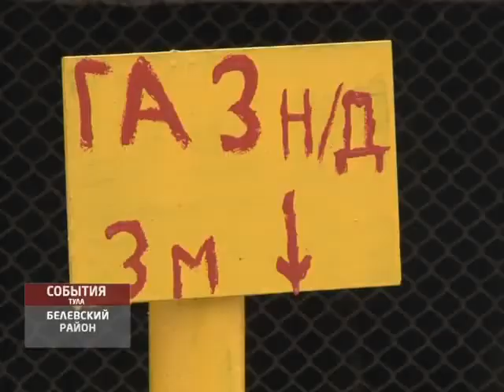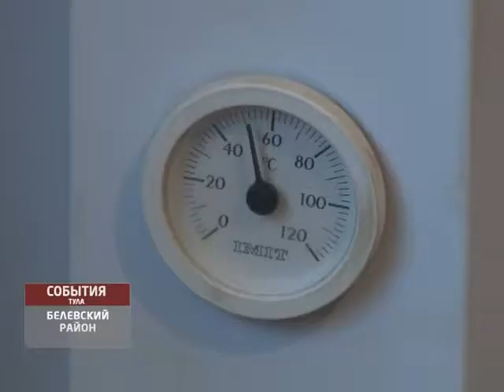Жителям Кураково наконец-то подключили газ